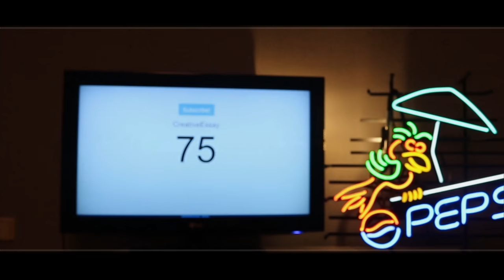REDEN HALTEN - KURZ ERKLÄRT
In diesem Video möchte ich meinem Kanalnamen gerecht werden und erklären, wie man RICHITG reden sollte, wenn man vor mehreren Personen steht.
Eure Meiung zu deisem Thema würde mich sehr interessieren.
Ab in die Kommentare damit ;-)

Vorerst will ich mich mal vor die Katoffel-Qualität entschuldigen.
Die zukünfitigen Videos werden wir professioneller Produzieren.
Dafür mal ein großes SORRY!!!

Private Nachrichten können mir gerne über Instagram geschickt werden ;)